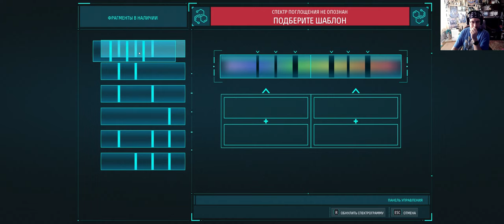Marvel's Spider man#Шокер#Ли под прицелом